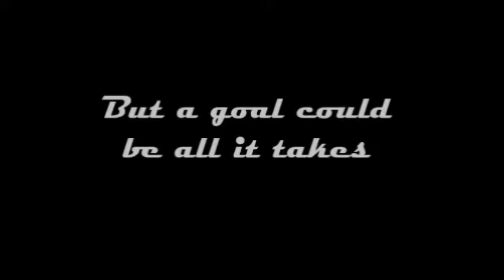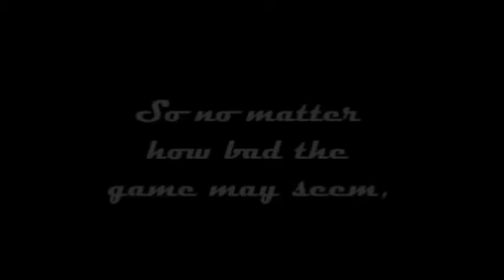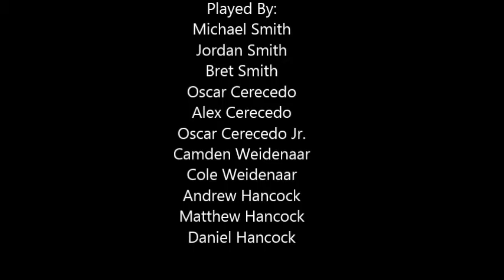Motivational Video No. 1